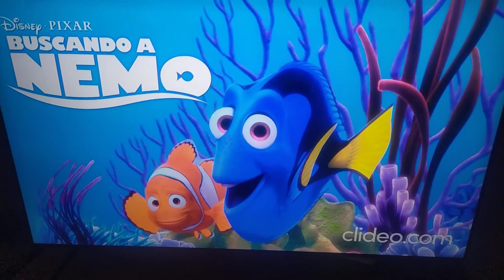Buscando a Nemo Los Peces Son amigos No comida En Disney+